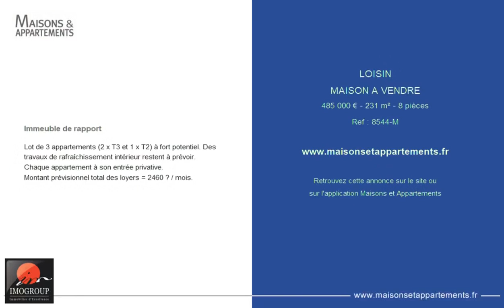LOISIN - MAISON A VENDRE - 485 000 € - 231 m² - 8 pièce(s)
Référence : 8544-M

Immeuble de rapport

Lot de 3 appartements (2 x T3 et 1 x T2) à fort potentiel. Des travaux de rafraîchissement intérieur restent à prévoir.
Chaque appartement à son entrée privative.
Montant prévisionnel total des loyers = 2460 € / mois.

|2215820|